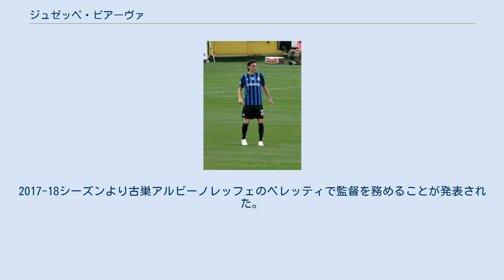ジュゼッペ・ビアーヴァ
ジュゼッペ・ビアーヴァ（Giuseppe Biava、1977年5月8日 - ）は、イタリア・セリアーテ出身の元サッカー選手、現サッカー指導者。
 アタランタBCユース出身。
UCアルビーノレッフェにてデビューし、下部リーグを主にプレーした。
クラブの上位進出に貢献し、セリエBにまでたどり着いた。
 2004年1月31日にセリエA昇格を目指すUSチッタ・ディ・パレルモに移籍。
フランチェスコ・グイドリンの下で昇格を果たした。
アンドレア・バルツァッリやクリスティアン・ザッカルドらとのコンビネーションで攻撃的なチームを支えた。
 2008年6月19日、ジェノアに移籍。
マッテオ・フェラーリ、ドメニコ・クリシート、サルヴァトーレ・ボッケッティらとディフェンスラインを構築し、ジェノアのリーグ5位に貢献した。
 2009年も新加入のソクラティス・パパスタソプーロスらと引き続きDFラインを形成していたが、ダリオ・ダイネッリの加入に伴い、2010年2月1日にSSラツィオへ2年契約で移籍。
 2014年7月、地元のクラブであるアタランタBCにフリートランスファーで加入した。
シーズン終了に伴い契約が満了し、ベルガモのクラブを退団した。
 2016年に指導者へ転身し、セリエDに所属するACポンテ・サン・ピエトロ＝イーゾラのユースを指導。
2017-18シーズンより古巣アルビーノレッフェのベレッティで監督を務めることが発表された。